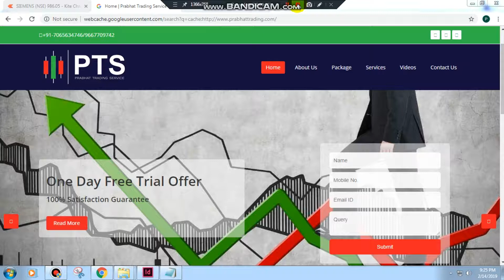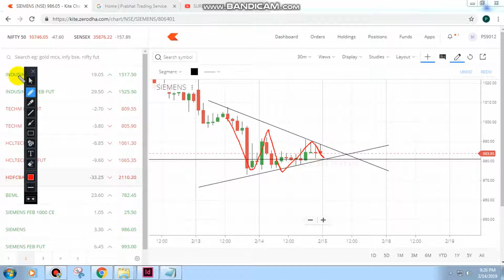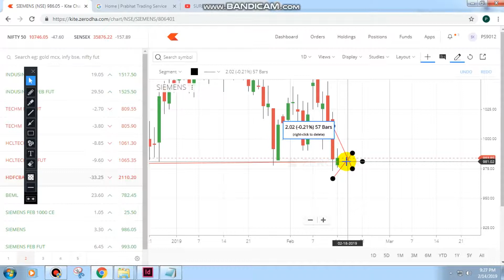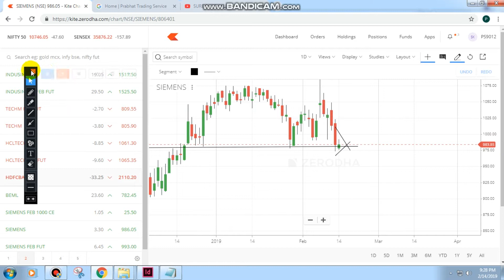BEST INTRADAY STOCKS ANALYSIS FOR 15-FEBRUARY-2019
Hey guys in this video I bring the best and 100% Guaranteed calls in just 100/day, One Day of Free Trail,after charges will be apply .
Payment will be taken via paytm.
If any one want to take my calls that can call me through this number 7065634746 this is also my what's app number